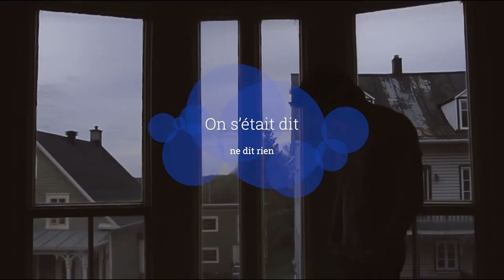On s'était dit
Chanson extraite du roman musical audio

Paroles et musiques JC BINETTI

Video CC-BY
Solitude at Work Manuel Ferrari
SOLITUDE Alex Mathieu
Nouevelle Solitude Sonia Torres
site intro solitude Alexandra Mercuri